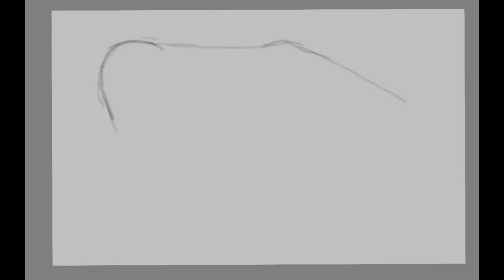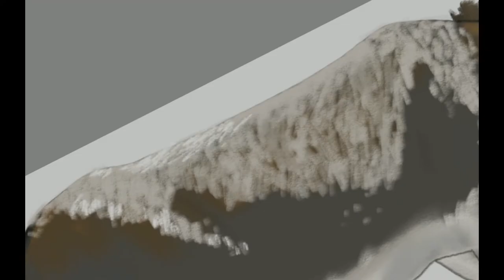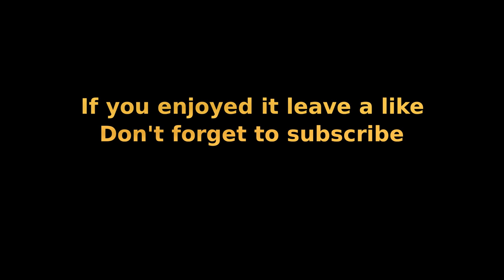How to paint a donkey with Autodesk Sketchbook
When I spent some time at the Castle of Sümeg during the summer I saw a donkey up in the castle. I drew some plein air sketches about it on location, and now from my reference photos I painted it digitally in a bigger, brighter environment.

I used my Samsung Galaxy Tab S4 with Autodesk Sketchbook for the painting.

I only used the Fine Art (graphite pencil) brushes and the eraser.

The music is free YouTube CC music.